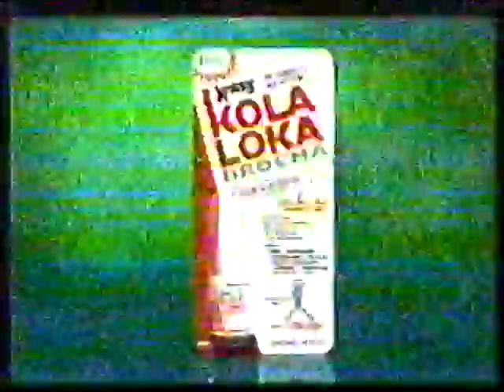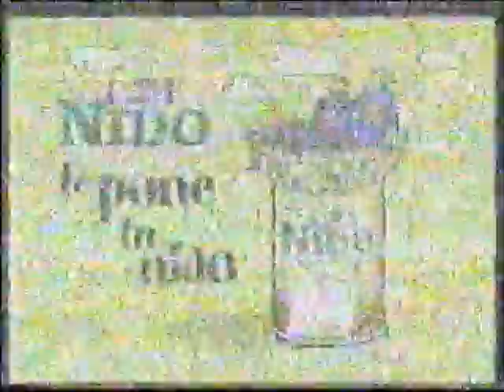comerciales Tv Azteca Mayo 2003 parte 7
Todavia durante Ventaneando:
-Promo telenovela "El Poder del Amor.
-De nuevo el anuncio de Kola Loka.
-Promo de la película "Una Intrusa en la Familia".
-Slim Fast.
-Caldo de Pollo Rosa Blanca.
-Promoción Nido te pone tu nido.
-Relojes Nivada.
-Obra de teatro "Contratiempo".
-Promo de Tachidito(repetido)
-Western Union con Elektra.
-Otro de lo que callan las damas.
-regreso al programa.